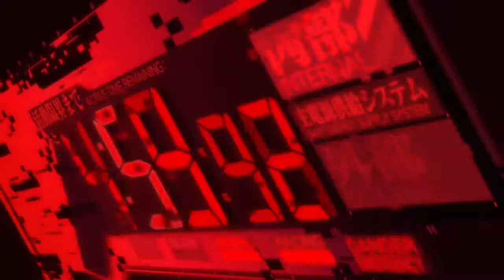Celldweller - First Person Shooter (AMV Evangelion)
Готовы ли вы к войне с Ангелами?